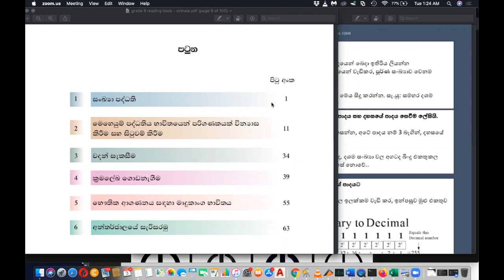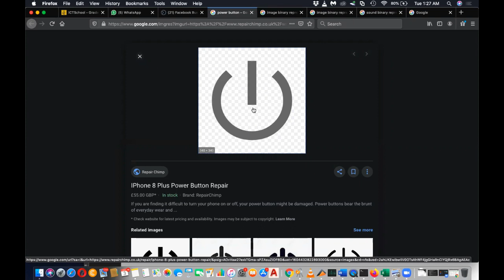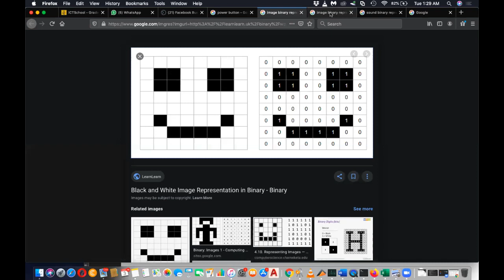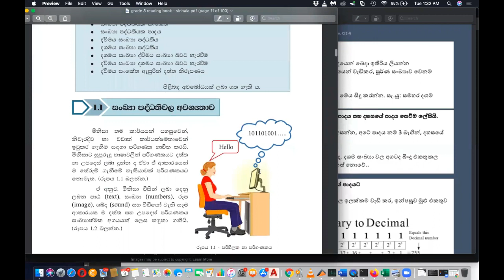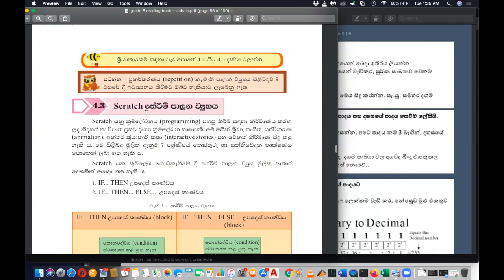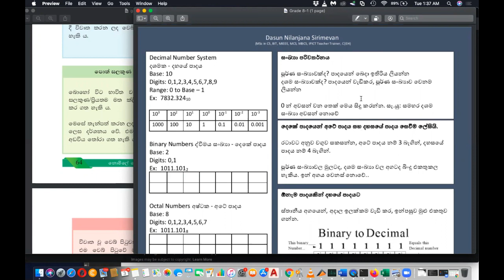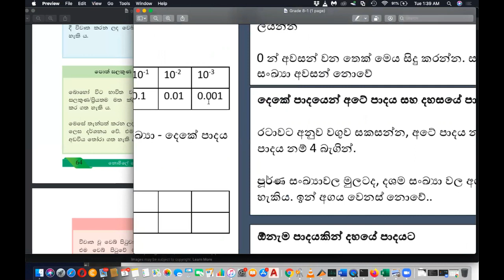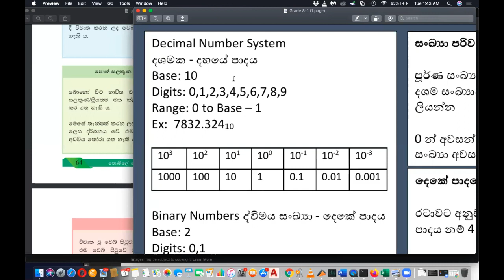Grade 8 ICT Sinhala Medium Lesson 1